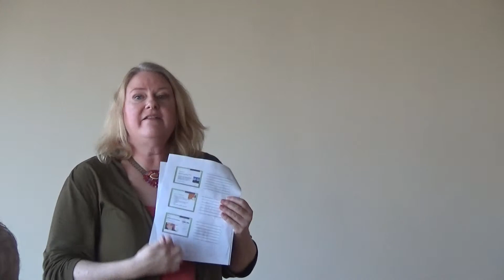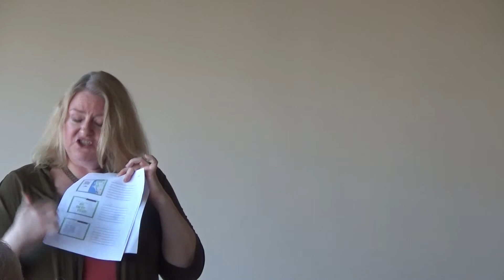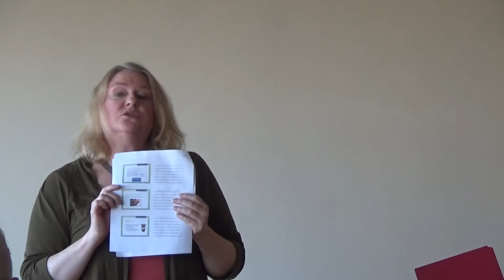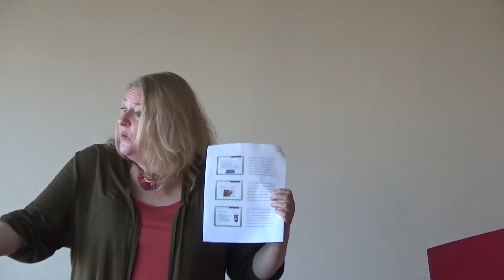H2H- Cynthia Stott - Mar 3, 2018